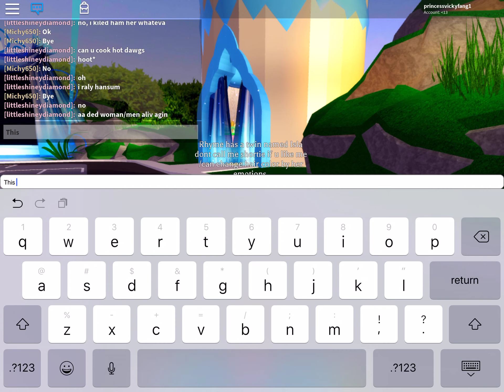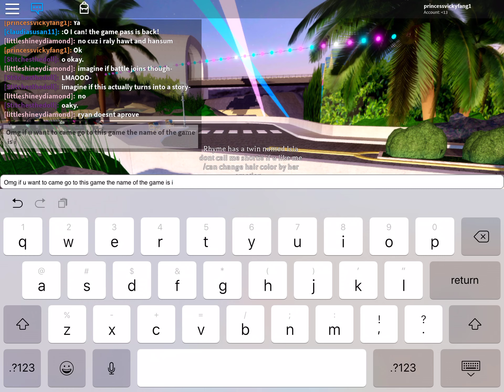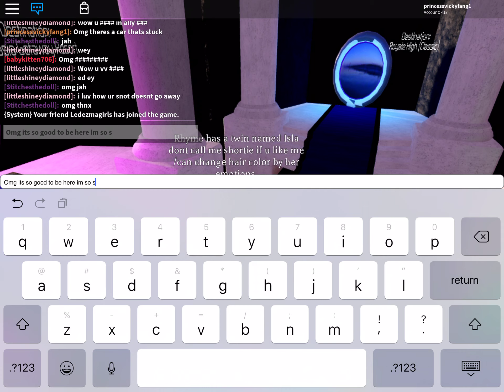The earth is back in Royal high but they call it Devanna now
The earth / Devanna is back u should all go see it